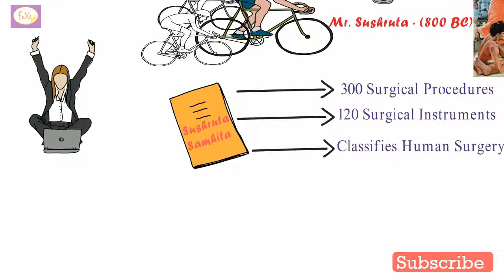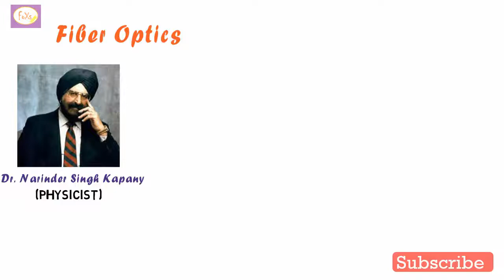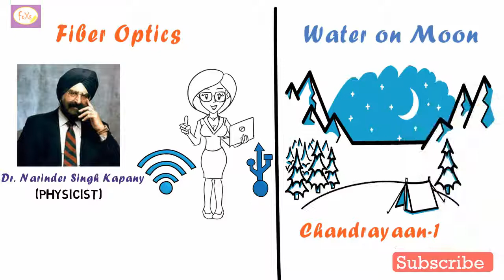India’s Contribution to the Human Race { World }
We know that India is the fastest growing country in the world. IT sector is most growing Department.
In this video we talking about India’s contribution to the Human race.
# Plastic surgery.
# Zero and Number System.
# Chess.
# Time taken by Earth to orbit the sun.
# Fiber Optics.
# Water on Moon.